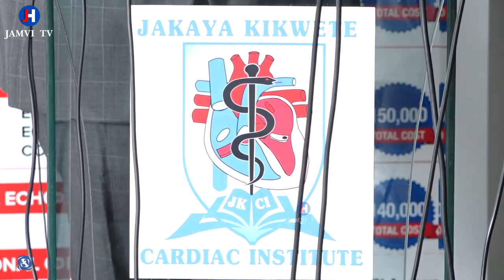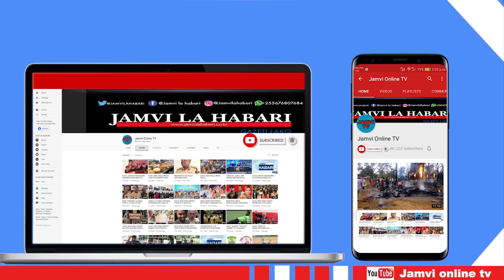Itakuliza! Simulizi ya Mama Na Mtoto Anayeumwa Moyo JKCI Inasikitisha